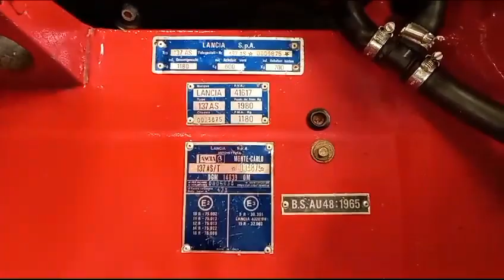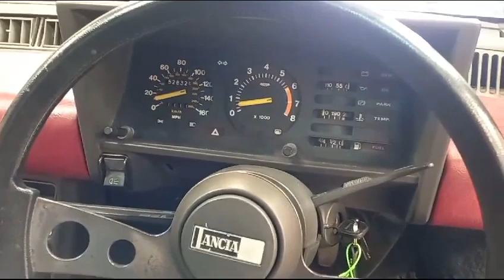1978 LANCIA BETA MONTE CARLO | MATHEWSONS CLASSIC CARS | 1 & 2 SEPTEMBER 2023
1978 LANCIA BETA MONTE CARLO | MATHEWSONS CLASSIC CARS | 1 & 2 SEPTEMBER 2023